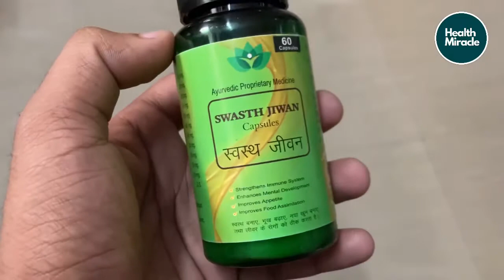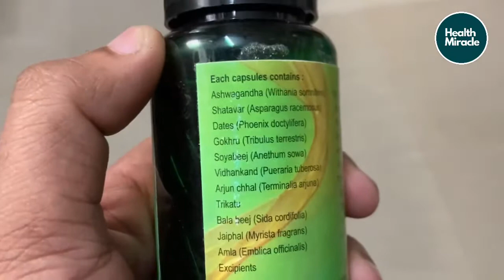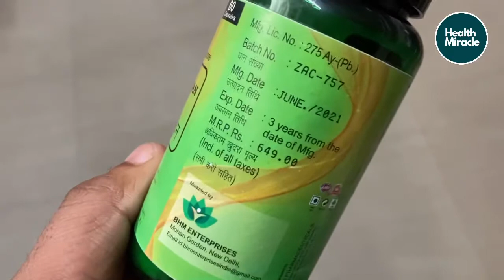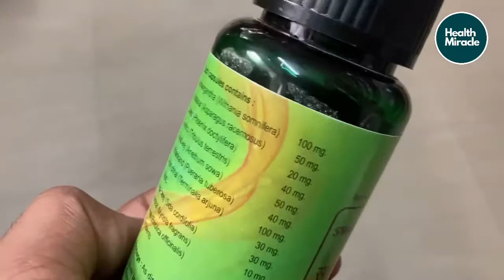swasth jiwan capsule, 🔥 ऐसे फ़ायदे जिनको सुनकर चौक जायोगे । How to use, Benefits & Review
2. Order on Call ~ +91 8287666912

All of my videos are only intended for  purpose. Any information associated with this video should not be considered as a substitute for prescription suggested by any doctor, or any health care professional. Viewers are subjected to use these information on their own risk. This channel doesn’t take any responsibility for any harm, side-effects, illness or any health or skin care problems caused due to the use of our content or anything related to this!